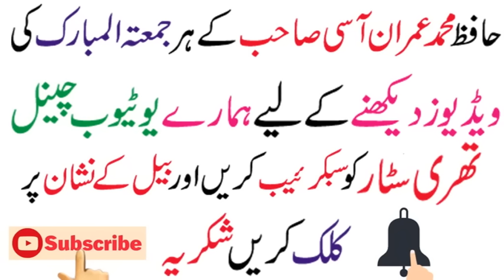Hafiz Imran Aasi Official دبنگ خطاب Dabangg Khatab Philistine حافظ عمران آسی Three Star Movie 2021